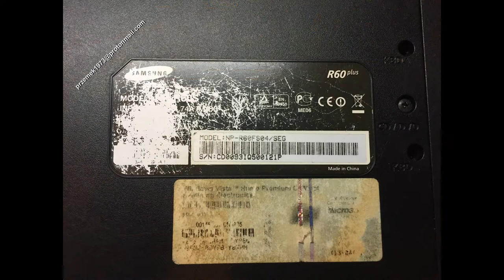Samsung R60 disassembly power jack heat pipe cooler fan clean, wymiana, jak rozłożyć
Samsung R60 plus heat pipe cooler fan clean the dust, keyboard motherboard change repair disassembly, clean graphic card, DC power jack connector port DC Power Charging Socket

Samsung R60 plus czyszczenie chłodzenia, naprawa wymiana dysku instalacja wymiana pasty, wymiana klawiatury, płyty głównej, czyszczenie karty graficznej, gniazda zasilania, jak rozłożyć